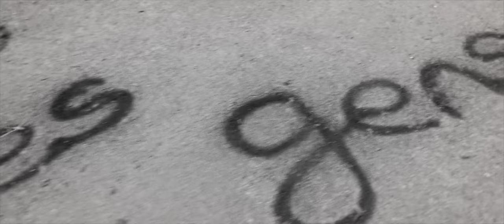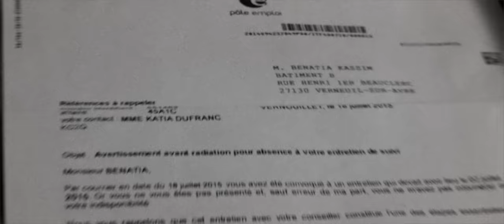Georgio - Les Anges Déchus, Les Gens Déçus (Clip Officiel)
La Chaine Officielle de Georgio.

"Les anges déchus, les gens déçus"
Un grand merci à tous les "acteurs" du quartier Beauclerc à Verneuil-sur-Avre.
C'était un exercice difficile pour tout le monde mais je crois qu'on garde tous un putain de souvenir du tournage et du week-end passé ensemble. Une grosse pensée à mon frérot Hash24 pour l'accueil, l'organisation etc...
J'espère que le clip vous plaira, encore une fois c'est pour les miens !

Clip réalisé par : 420 Workshop
Prod : Diabi Taylorisme